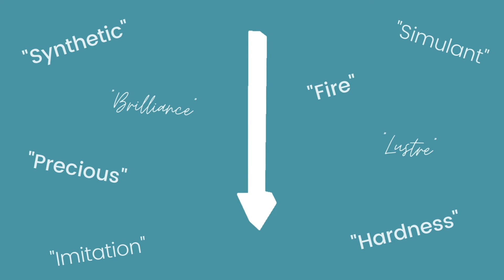What is a 'simulant'? Definition simulants / imitations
Welcome to Gem Dictionary by The Gem Academy where we expain terminology used for gemstones. Read more about ‘simulants’ here…

Simulants (a.k.a ‘imitations’) are gem materials that can be used to imitate the appearance of another – usually as a cheaper alternative, whilst getting a similar ‘look’.

I discuss diamond and its many simulants in this video. This is a great example as diamonds are expensive and alternative materials are commonly used in costume jewellery and accessories to get the ‘bling’ of diamond without the cost! I have shoes, bags and many accessories that are studded with one of the most common diamond simulants – paste (often referred to as ‘diamanté’).

The most important thing to know is that simulants are A DIFFERENT MATERIAL to the material they are imitating. How do you tell them apart? That, my friend, is ‘gemmology’. Gemmologists learn to identify all gem materials. The work of a gemmologist is that we prove what a gemstone is (or sometimes what it isn’t!) by gaining evidence for its identity through observations and tests.

Often people say that 'simulant' can be confused with the word ‘synthetic’… however, I have faith that you will know the difference after watching this video and this Gem Dictionary explanation We just have to be careful not to confuse these terms during discussions.

I hope you enjoyed this ‘simulant’ explanation and that you tune in again!

The Gem Academy is an online gemmology school that currently specialises in educating the jewellery trade on laboratory-grown diamonds. I cannot think of anything more important right now. Can you? Expensive and hard to identify. We all need help.

I have big dreams for the future – but one step at a time. Thank you for joining me on my journey.

This video was written, produced, and edited by Julia Griffith FGA DGA EG of The Gem Academy. Fellow gemmologist and industry friend :)